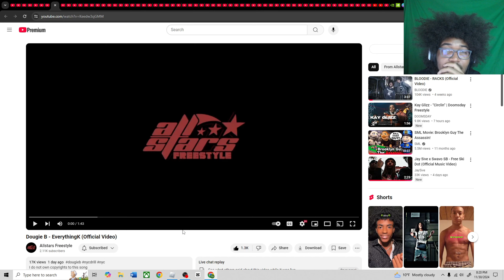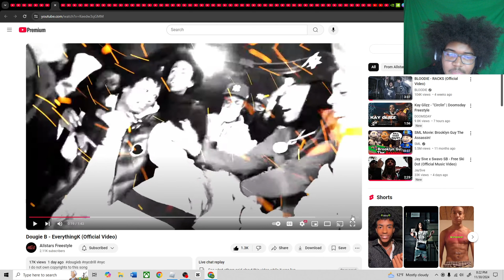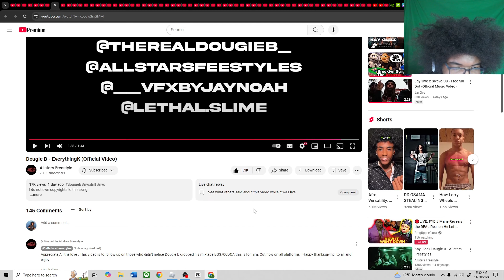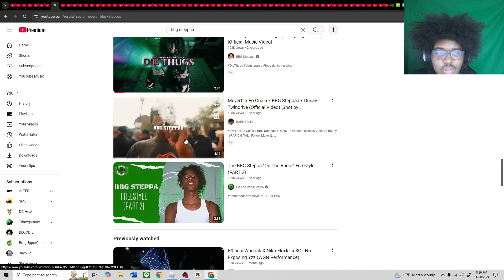Dougie B - EverythingK (Official Video)(REACTION!🤯)